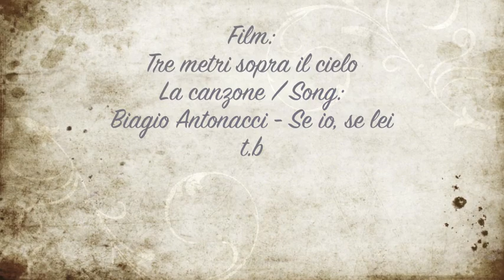Biagio Antonacci - Se io, se lei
La canzone molto bella di Biagio !!
Translation:
If I had been a little bit less distant
a little bit less proud, a little bit less than
if she had been a little bit less jelaous
a little bit less nervous, a little bit less than
but if I, if she, if I, if she
if we had given to the love fair importance
the commitment and the value, if we
to love sometimes also means to cancel to give something more,
If I, If she
where are you now
under which sky you think to your future
under which warm sheet
you are making well love
I am content, love, love and do not stop
and do not fear
and do not search me in anybody

if I...if you
If I... when it all ends, there is always the one who closes the door
and the one who is hurt instead
if she...who has mistaken does not matter in the end...
it only matters that I do not know anymore who you are now

I am content, love
love and do not stop
with whom you are?